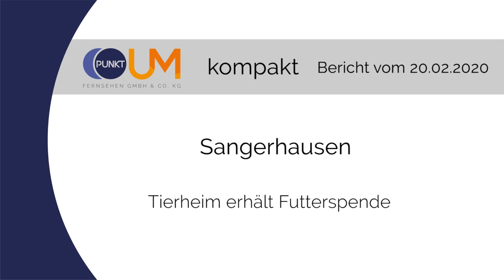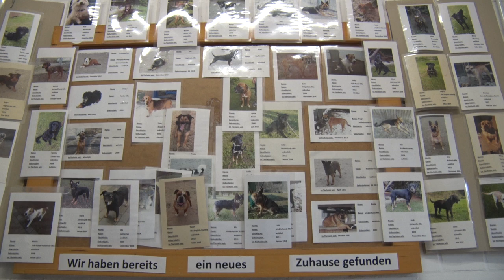PUNKTum Tierheim Sangerhausen erhält Futterspende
Tierheim Sangerhausen erhält Futterspende